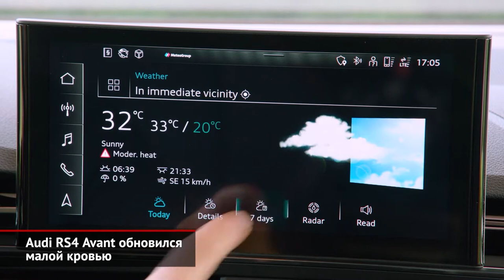Audi RS4 Avant обновился малой кровью. Kia Cerato сработался с Яндекс.Авто | Новости с колёс №533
Недавний рестайлинг заменил почти все внешние кузовные детали семейству Audi A4 и S4. А вот модернизация самой мощной модели RS4 прошла по другому сценарию.

Компания Киа пересмотрела комплектации седана Церато. Все машины, кроме базовой версии «Комфорт», получили медиасистему Яндекс.Авто с онлайн-сервисами вроде Навигатора и Алисы.